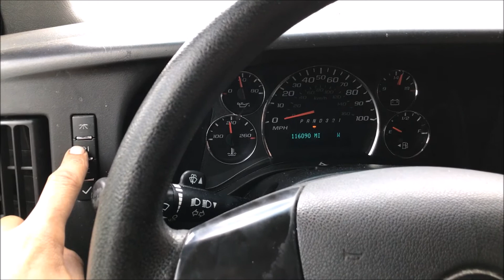Chevrolet Express 2009 2017 Oil Light Reset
Chevrolet Express Oil Light Reset